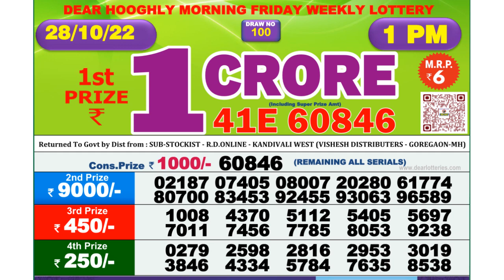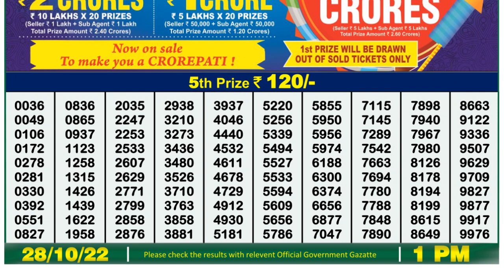Nagaland Lottery Sambad Live 1pm 28.10.21